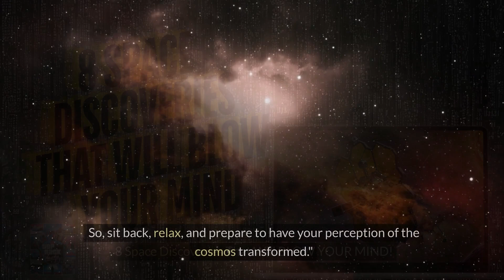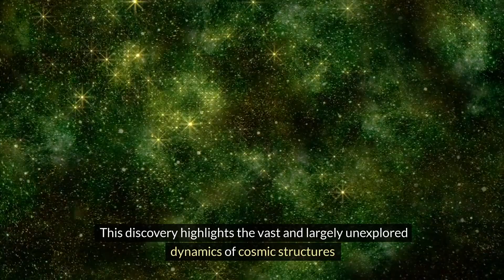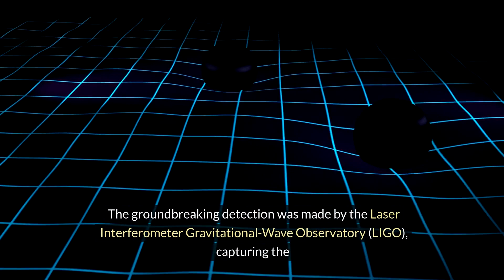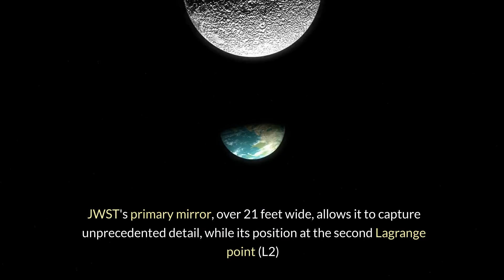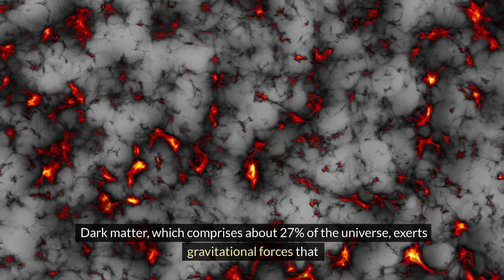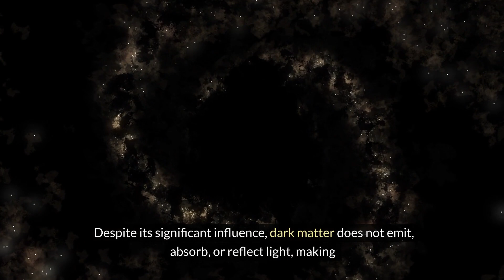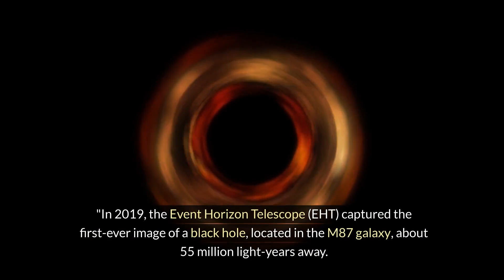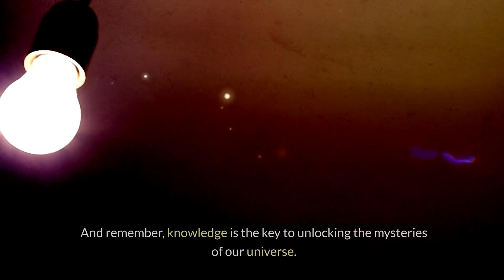8 Space DISCOVERIES That WILL BLOW YOUR MIND!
Welcome everyone to Top Rack Facts!
Get ready to be mind-blown by these 10 Mind-Boggling Space Discoveries, featuring the incredible "James Webb telescope!"

Welcome to Top Rack Facts! 🌟
Your go-to destination for discovering enlightening and fascinating facts across a spectrum of topics including psychology, astrology, cryptocurrency, mindset mastery, and much more. Our mission is to offer a unique and engaging style of lifelong learning that keeps you curious and informed. 📚💡

Whether you're interested in understanding the human mind, exploring the stars, diving into the world of digital currencies, or mastering your mindset, we've got you covered. 🚀✨